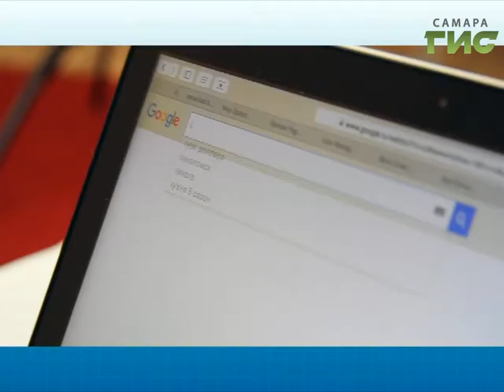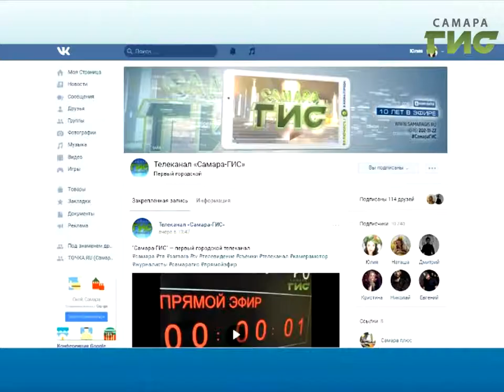"ТОЧКА.RU" от 19.09.2017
Сегодня в программе ТОЧКА.RU Самара-ГИС:
- «Бабье лето» по-самарски: яркое и вкусное!
- Молодые ученые! Самарский «Спутник» ждет вас!
- Последние снимки Cassini: как в сети трогательно прощались с зондом.
- И в стране растет число «киберхондриков».
- Сходил в музей и нашел там... себя! Новый флешмоб набирает популярность в сети!